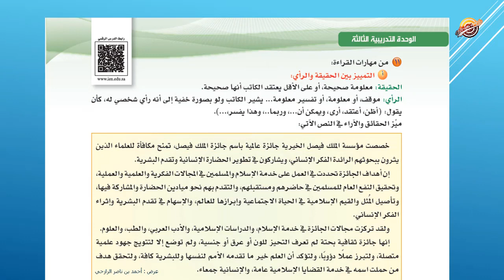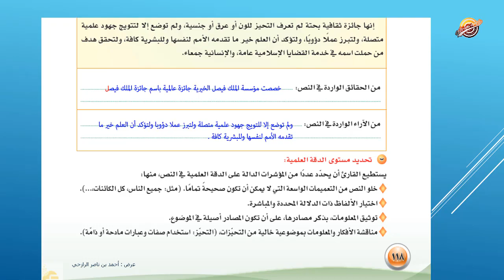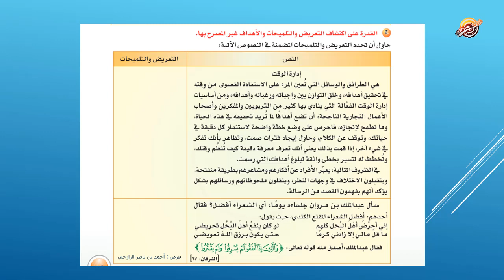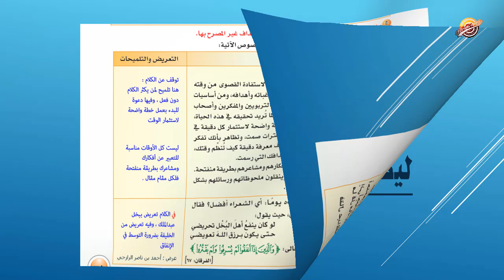مستويات القراء ومهاراتها . مهارة التمييز بين الحقيقة والرأي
مستويات القراء ومهاراتها . مهارة التمييز بين الحقيقة والرأي من دروس اللغة العربية للمستوى الثالث ثانوية عامة نطام المقررات